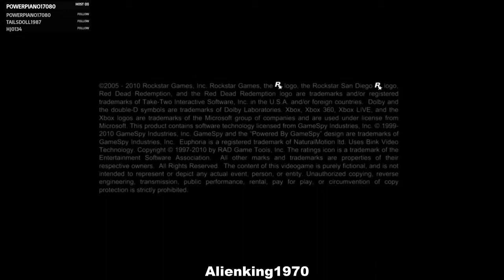mixer red dead redemption stream 5 5 2018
First time play though. Liking the game so far!